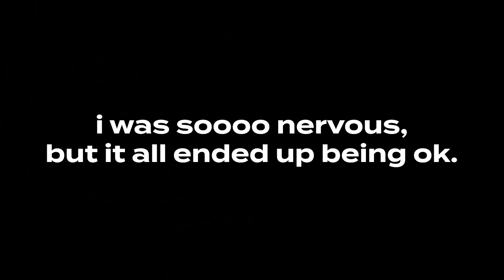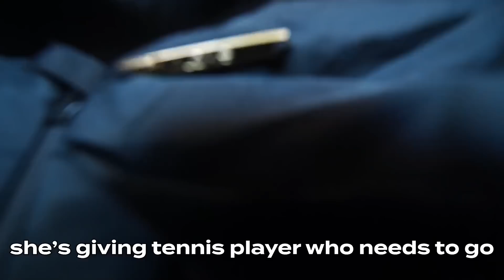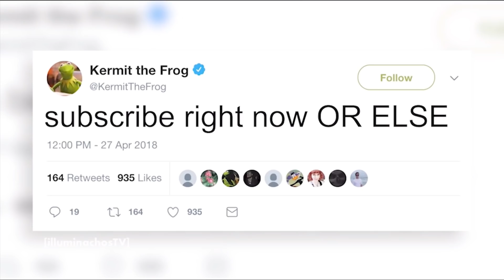Is Coachella Worth It? My Honest Review. (UNFILTERED FIRST TIME VLOG)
feet aching, throat hurting, back breaking, pits sweating buuuuuut i meannnnnnnnn was it still worth it?
Thank you YT Shorts for an opportunity of a lifetime... Enter for YOUR chance to win a lifetime pass to Coachella from YouTube Shorts by creating a Short telling us "Who your dream +1 would be if you won Coachella tickets for life?" and use the hashtag

cowboy boots
shoulder pads - No Rules Fashion

body stickers

TIMESTAMPS
INTRO - 0:00
T-MINUS 10 DAYS - 1:11
DAY 1 - 2:19
DAY 2 - 7:59
DAY 3 - 12:29
FINAL THOUGHTS - 16:07

if you're reading this, comment "cockroachella"